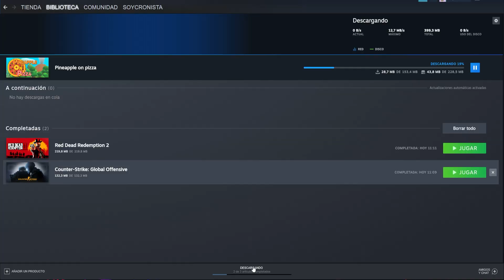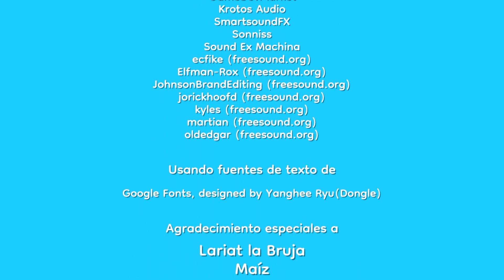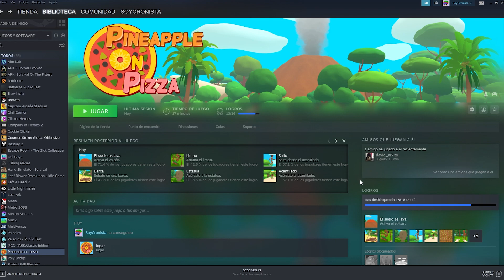¿Puede un videojuego transmitir un sabor? | Pineapple On Pizza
ㅤ
★ ABREME ★